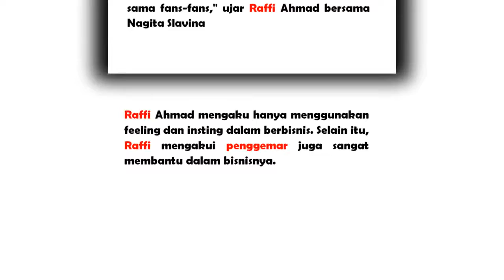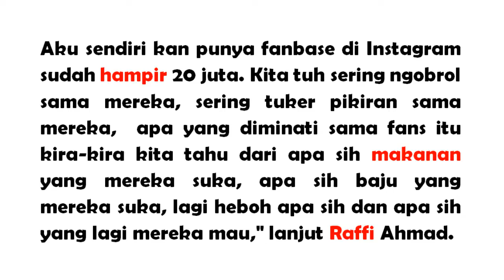RAHASIA SUKSES BISNIS RAFFI AHMAD, INSTING DAN BANTUAN FANS